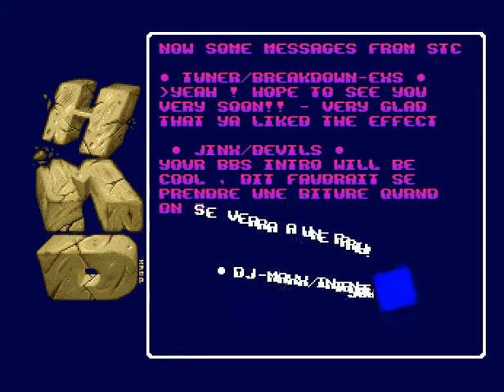HMD - Intro Which Has No Name (1992) Amiga